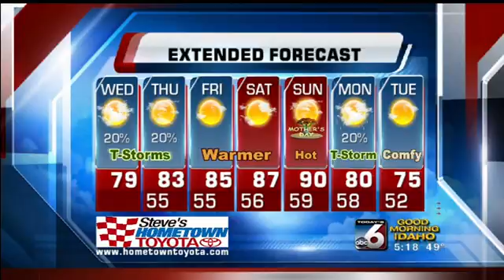Bri Eggers' On Your Side Forecast - Wednesday, May 8th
Warm temperatures just keep getting warmer, as high pressure really takes hold over the west.  A storm system to our south will continue to work its way east, but for the next couple of days there's still a chance of showers and thunderstorms across